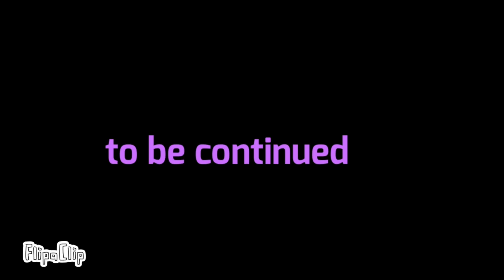The darkness of devastation season 3: the scrap of revenge episode 14 finale battle rap battle a